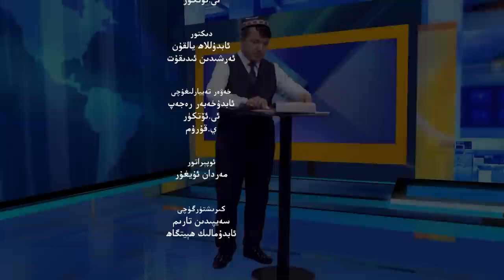ئىستىقلال كۈندىلىك خەۋەرلىرى 2022-05-20، زىيارەت ھارپىسىدا ئاشكارىلىنىشقا باشلىدى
ISTIQLAL KÜNDILIK XEWERLIRI 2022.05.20 / ZIYARET HARPISIDA ASHKARILINISHQA BASHLIDI